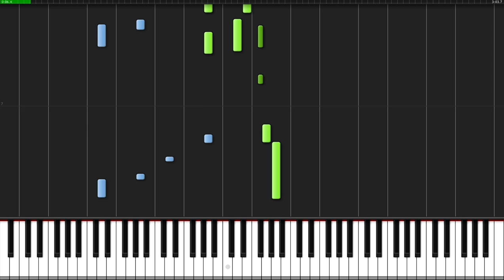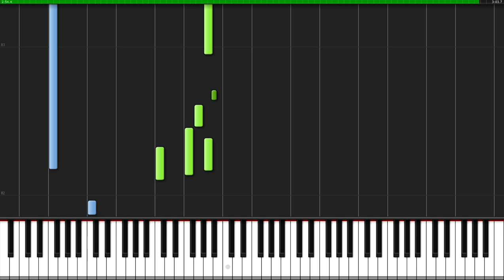A Whole New World - Aladdin [Piano Tutorial] (Synthesia) // Wouter van Wijhe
Enjoy the song "A Whole New World" from the Disney movie "Aladdin" arranged by Wouter van Wijhe!

Composer(s): Alan Menken

Arrangement © Wouter van Wijhe (2017)
Original Music © Walt Disney (1992)